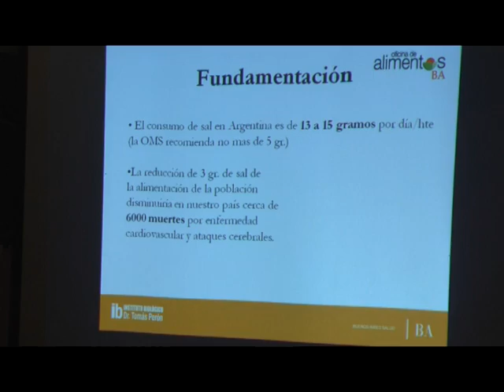RENUEVO MEDICAL - EMILIO MAJORI - PRESIDENTE FEDERACION DE PANADEROS PCIA DE BS AS 1 - 07 14